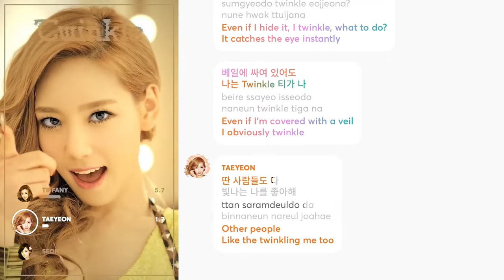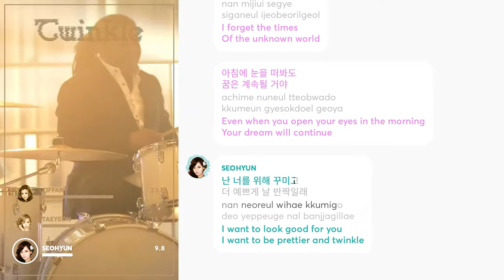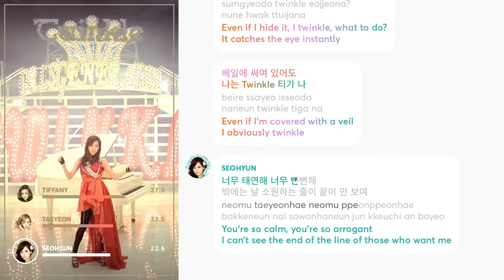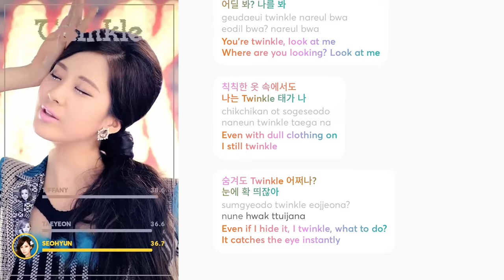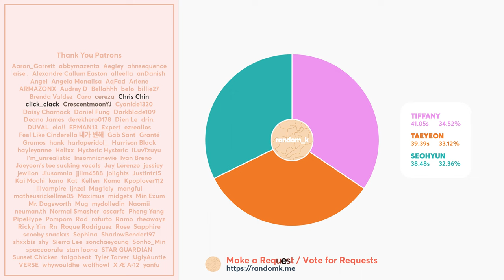Girls' Generation-TTS - Twinkle (Line Distribution + Lyrics Karaoke) PATREON REQUESTED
Requested by Patreon Supporter: ARMAZONX, STAR GUARDIAN

Line Distribution/Karaoke/Color Coded Lyrics Eng/Rom/Han/가사: Girls' Generation-TTS 소녀시대-태티서 'Twinkle'
Lyrics: popgasa